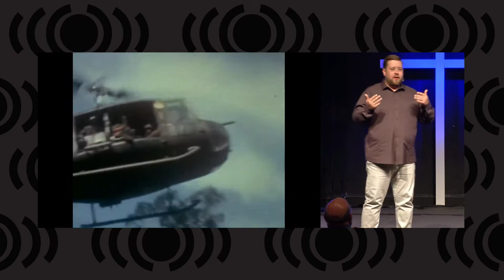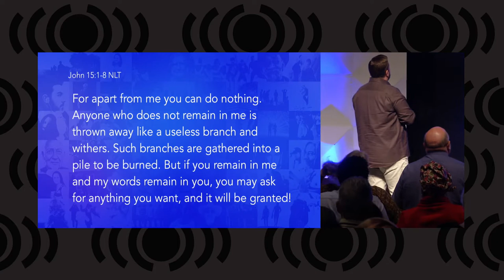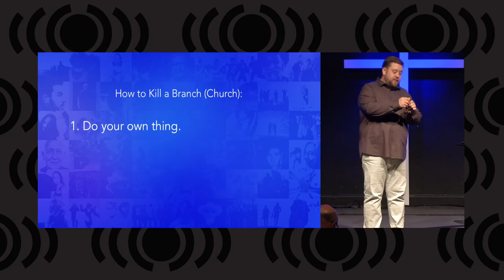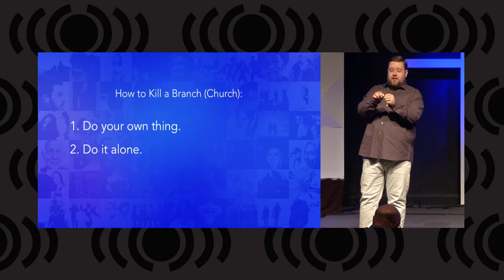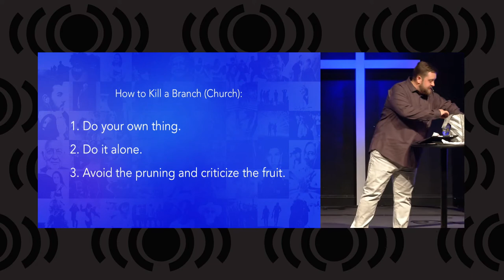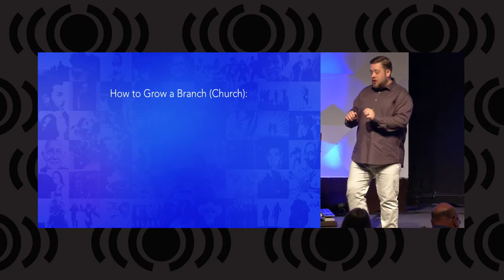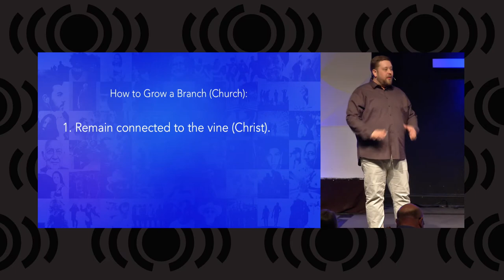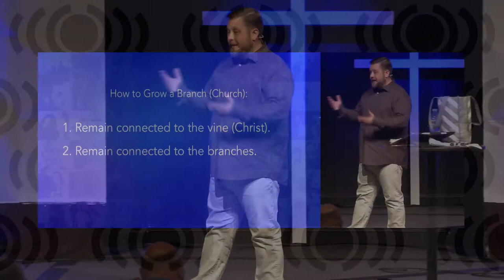4. Better Together - The Church is a Branch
Today Pastor Nate Drye from Abundant Life Church will be our visiting pastor and will give us the last message of the "Better Together" series, called "The Church Is a Branch."  We will explore the metaphor of the church's relationship to Jesus being like the relationship of a branch to a grapevine.  Pastor Nate will use this image to show how the church can thrive and grow and produce "good fruits" (do God's work, saving more souls).